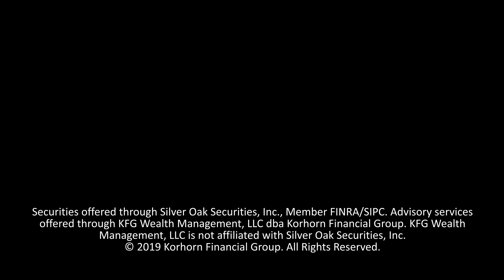Top 3 Financial Goals For Your 30s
Whether you're just starting your career or have been working for a while, these financial goals are essential for building a strong financial foundation.